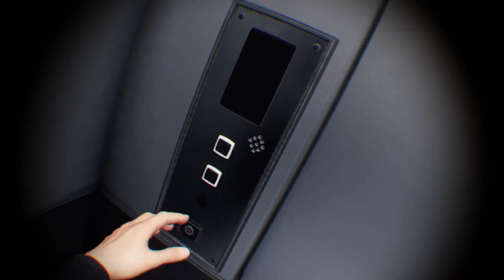Blood & Truth_20210318134007